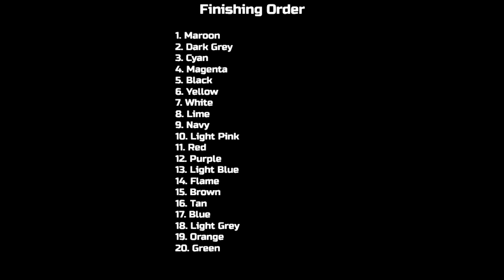NR2003 Color Racing S1 R1 - Daytona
First race of the first season of color racing. The 20 colors will battle it out at Daytona

I originally posted this on a different channel, before realizing that is dumb, race 2 at Kansas will be out friday and every friday will have another race.

Couldn't find the template I used

The game is nr2003